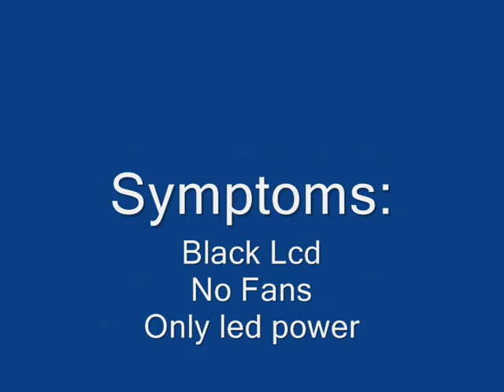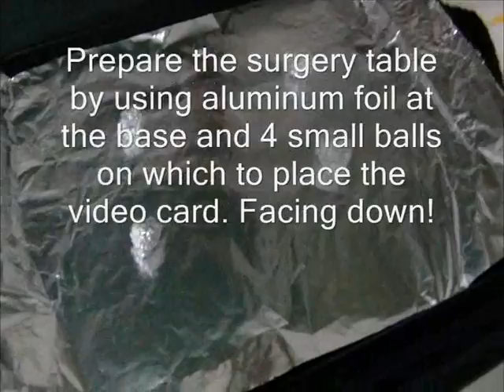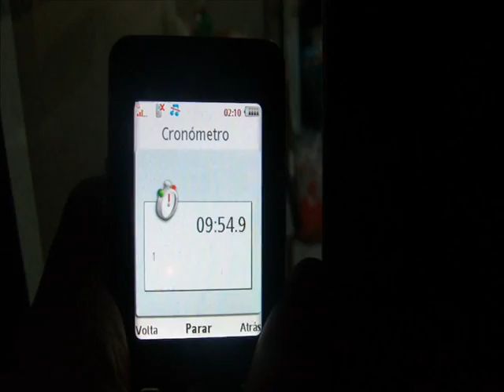OVEN FIX ! Dell xps m1730 video card repair!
Dell xps m1730 nvidea 8700 gt video card repair , Oven Fix How to!! Diy protocol